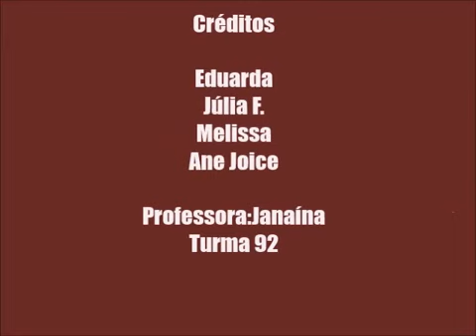Dadaísmo 92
Vídeo produzido por alunos da turma 92 nas aulas de artes da professora Janaina Enck em 2018.